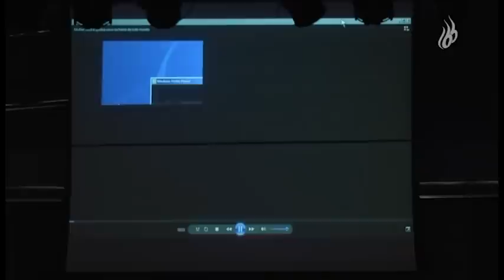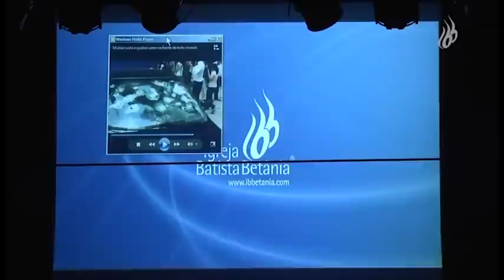Neil Barreto - CANSADO DE ESTAR CANSADO? Descubra a origem do seu e como elimina-lo. (Mt 11:28)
BETÂNIA IGREJA BATISTA
Estr. Manuel Nogueira de Sá, 538 - Jardim Sulacap - Rio de Janeiro - RJ
CULTOS AO VIVO E GRAVADOS
Domingo: Culto Matutino | 10h
Domingo: Culto Vespertino | 18h
Quarta: Culto de Oração e Estudo Bíblico | 19h45